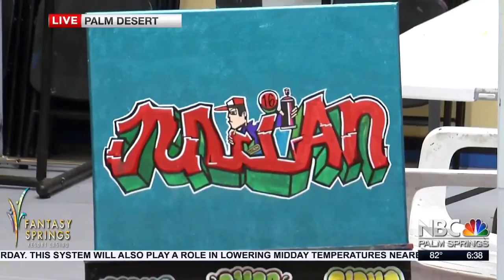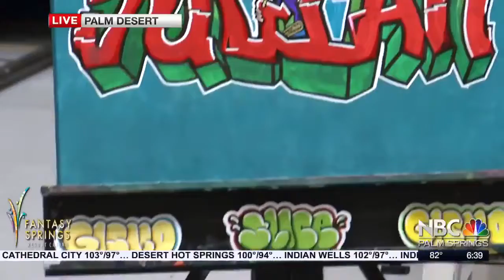CV C.A.R.E - KMIR Morning Show Live at Create Center with Travis